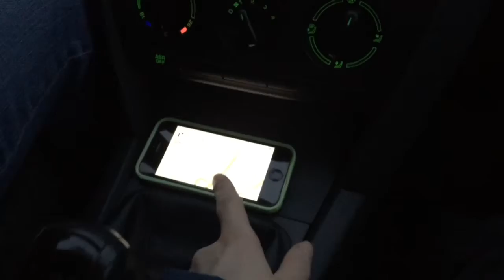Снег выпал, работа кипит..